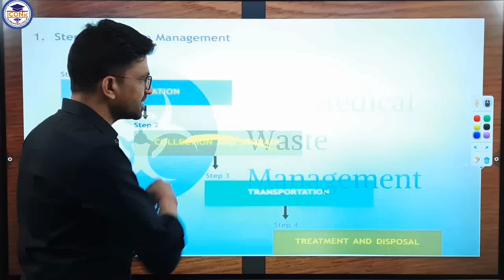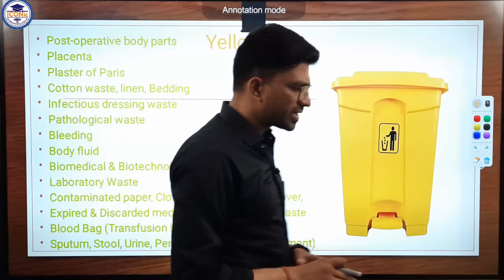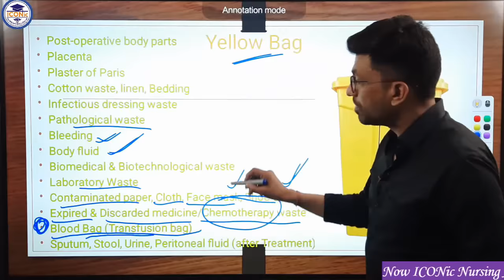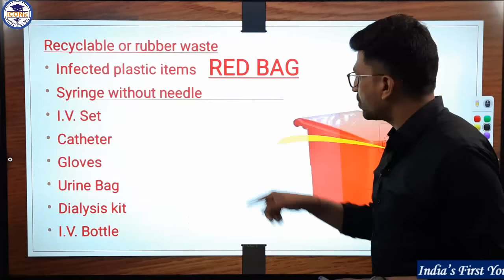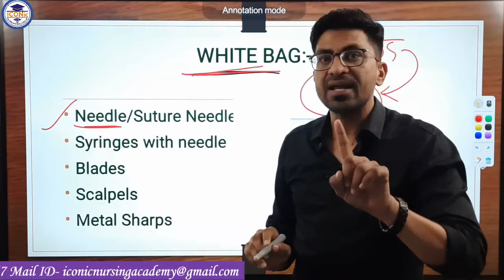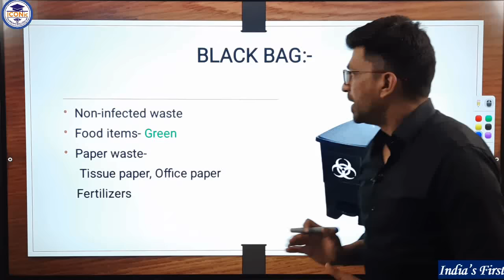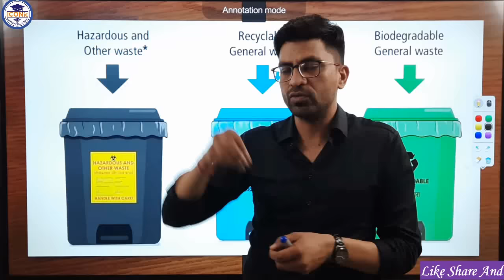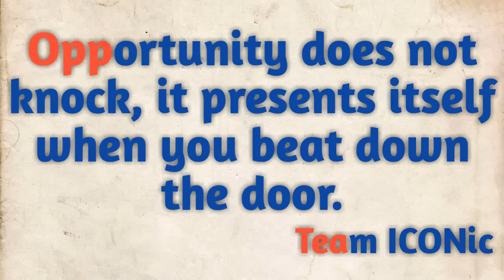Biomedical Waste management | easy trick | New BMW Rule | For all Exams | Hospital Waste management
The safe and sustainable management of biomedical waste (BMW) is social and legal responsibility of all people supporting and financing health-care activities. The basic principle of BMWM is segregation at source and waste reduction.

For Complete B.Sc. Nursing Course click on below link:
Hey! Checkout this amazing course B.Sc. Nursing Part-I

For More Video of Psychology  Click On Below link:
Hey! Checkout this amazing course Psychology

For More Video of Nursing Foundation  Click On Below link:
Hey! Checkout this amazing course Nursing Foundation

For More Video of Microbiology  Click On Below link:
Hey! Checkout this amazing course Microbiology